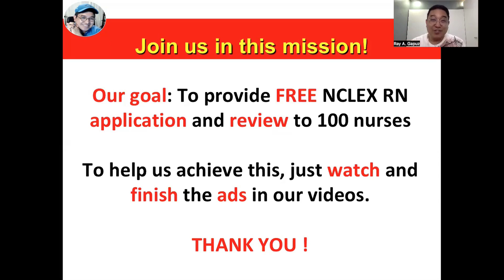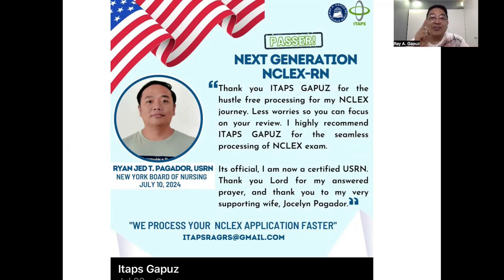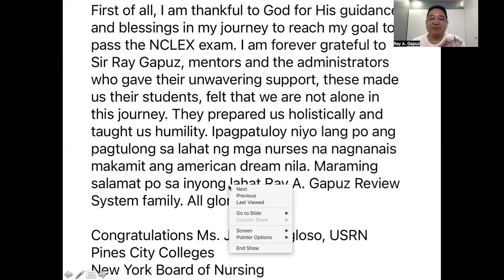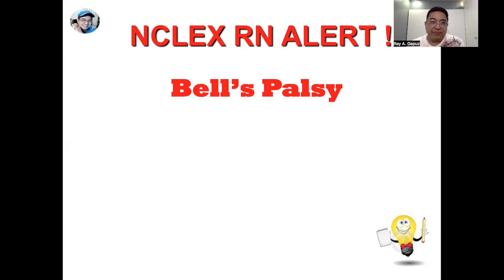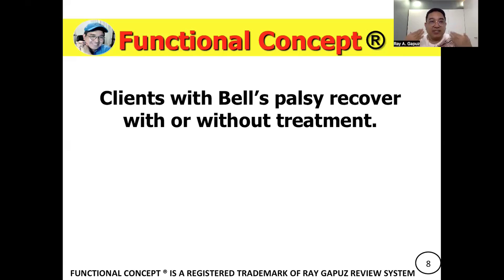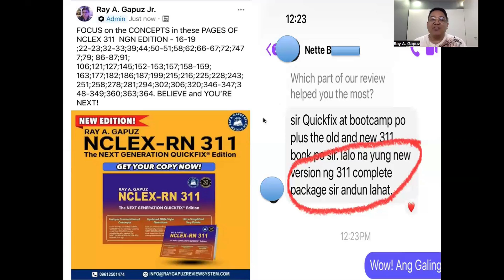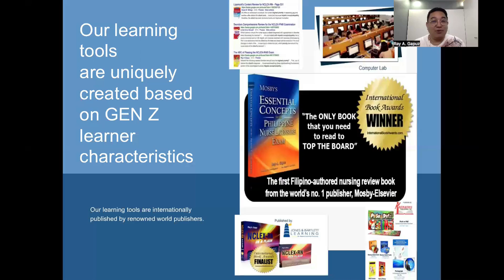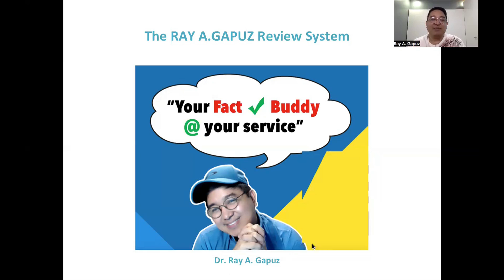NEXT GENERATION NCLEX RN CASE STUDY 16: Bell's Palsy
In this video-Mentor Ray A. Gapuz, your Fact Check Buddy shares his innovative and simple way of understanding the explanation of Bell's Palsy. A sample NCLEX RN - Style question is integrated in the discussion. Watch, listen and learn with Mentor Ray Gapuz.

What is Bell's Palsy ?

Bell's Palsy is a condition that causes sudden, temporary weakness or paralysis of the muscles on one side of the face. It occurs when the facial nerve, which controls facial movements, becomes inflamed or compressed. The exact cause is often unknown, but it may be linked to viral infections such as herpes simplex. Symptoms include drooping of one side of the face, difficulty closing the eye, loss of facial expression, and drooling. While most people recover fully within a few weeks to months, treatment may include medications like corticosteroids and physical therapy to speed up recovery and improve muscle function. Learn more about the Bell's Palsy in this video.

NCLEX-RN CLUSTERED VIDEOS:
 • Clustered Videos

PECHA KUCHA:
 • PECHA KUCHA

NCLEX REVIEW:
 • NCLEX REVIEW